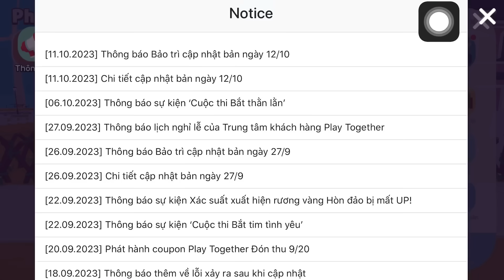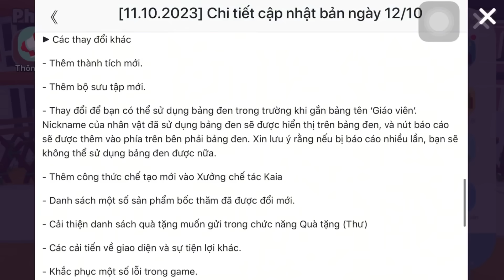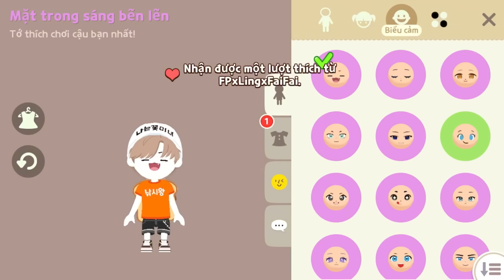Khu Vực “Cống Ngầm” Xuất Hiện , Sự Kiện Tìm 24 Đầu Lâu Phát Sáng , | Play Together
Cập Nhật Khu Vực “Cống Ngầm” Mới , Sự Kiện Tìm 24 Đầu Lâu Phát Sáng | Play Together